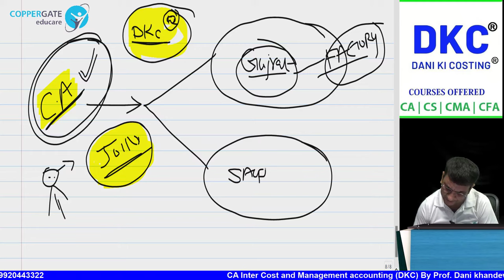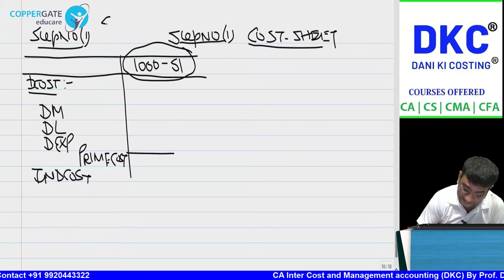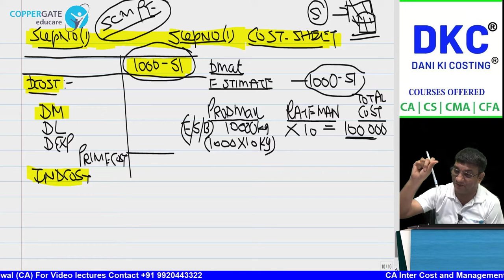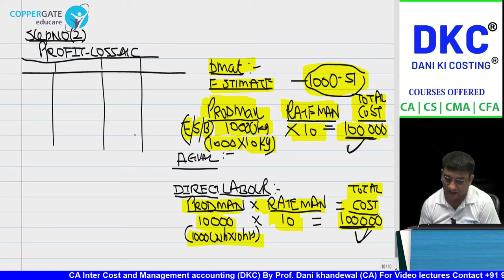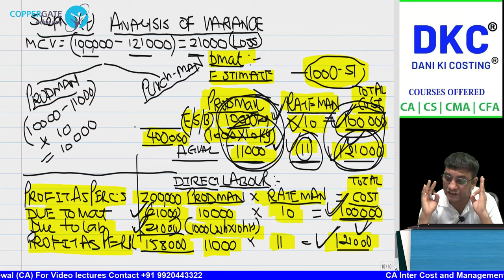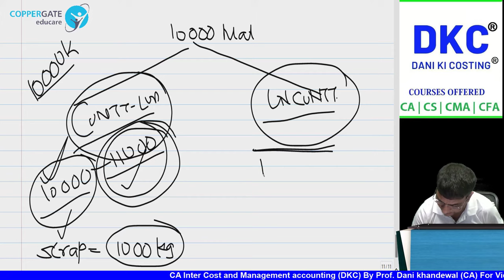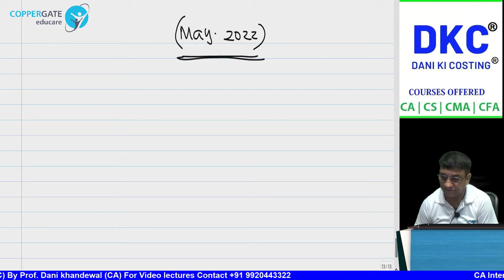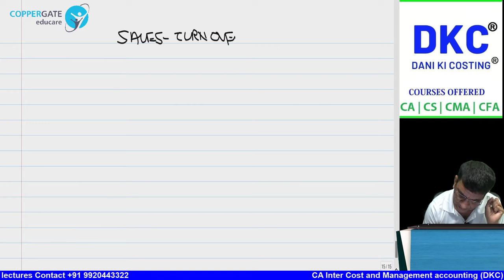SCMPE CRASH COURSE | CHAPTER 11 - STANDARD COSTING NEW RECORDING Part 1 | COPPERGATE EDUCARE